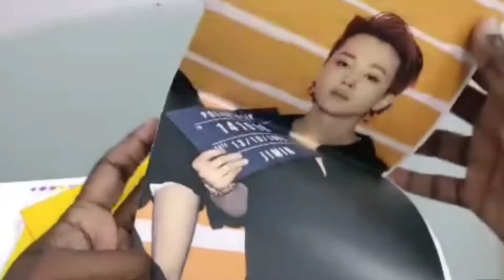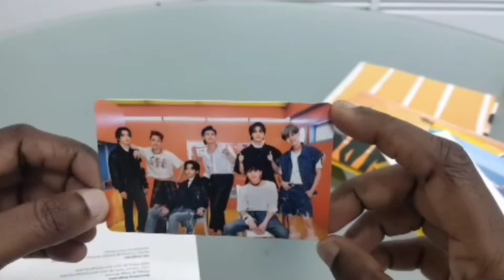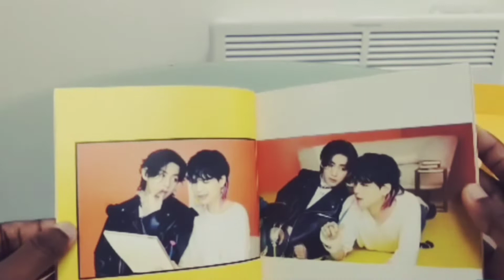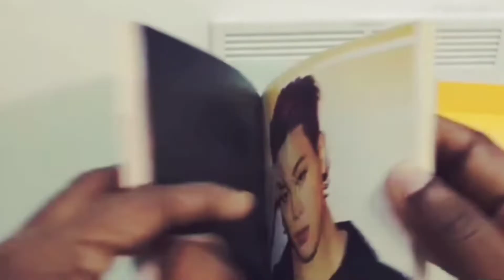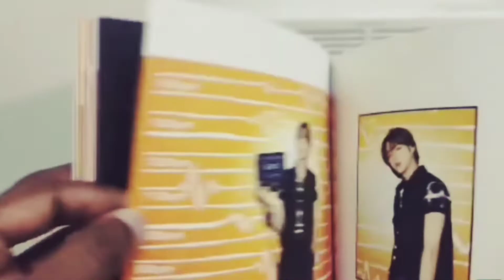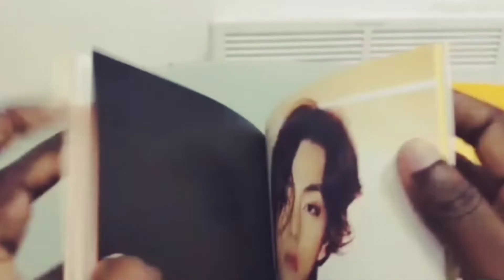Butter Unboxing Cream Version | Malayalam | Armywarriors @Renjitha(Whalien)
Editing   :- AGUST_D_FARZZ